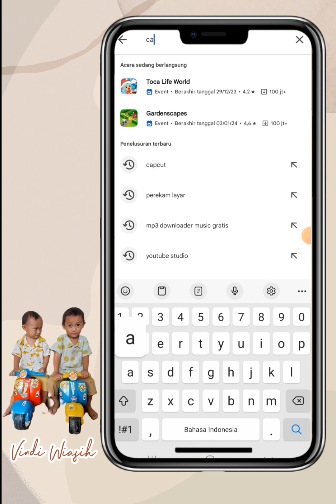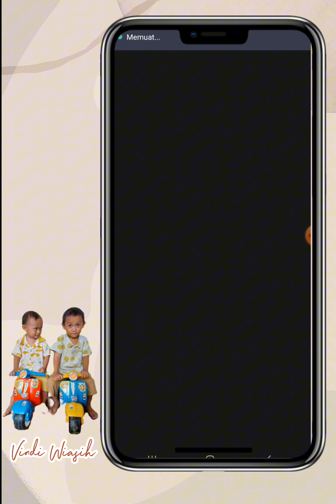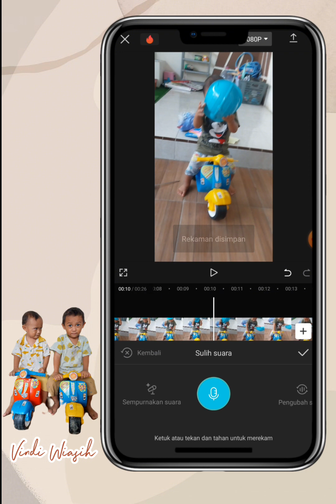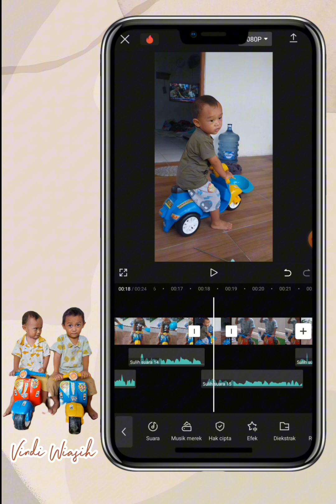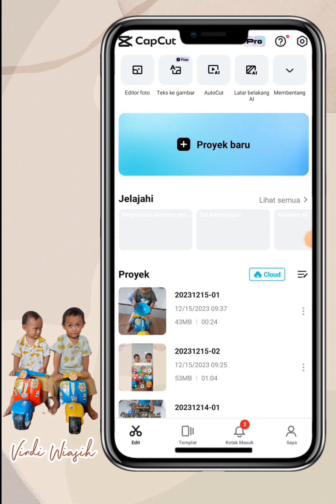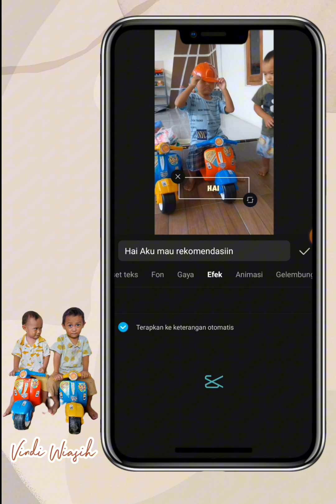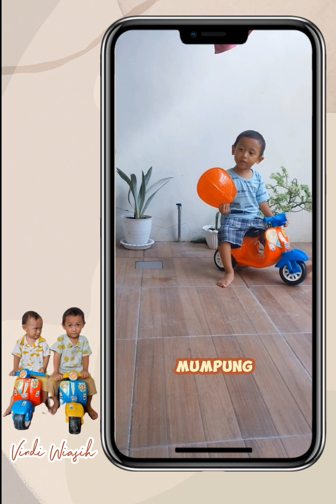TUTORIAL EDIT CAPCUT UNTUK PEMULA